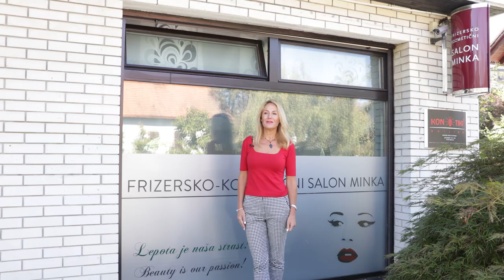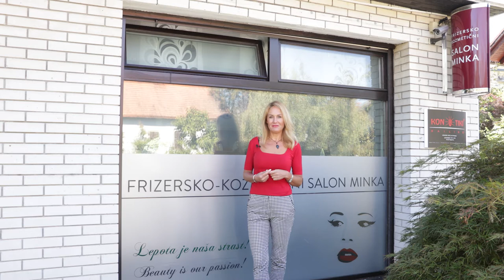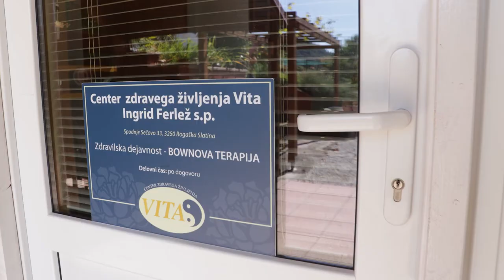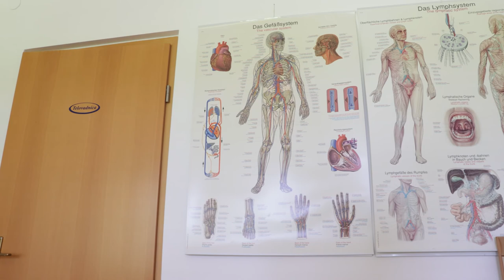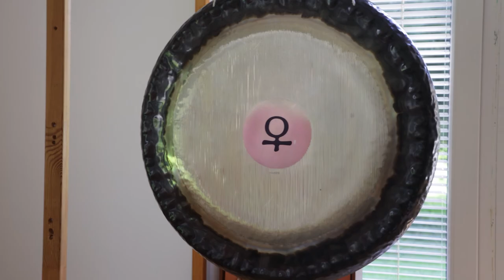Parada učenja 2021: Območna obrtno-podjetniška zbornica Šmarje pri Jelšah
Ob letošnji paradi učenja se na našem Youtube kanalu pojavljajo predstavitve različnih institucij in društev, ki so tesno povezane s vseživljenjskim učenjem.

V tem posnetku se predstavlja Območna obrtno-podjetniška zbornica Šmarje pri Jelšah